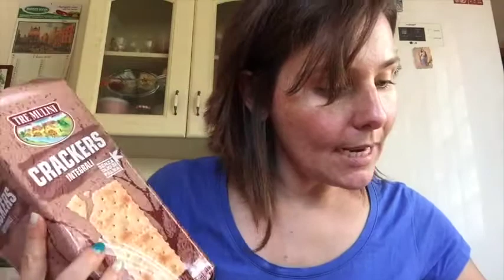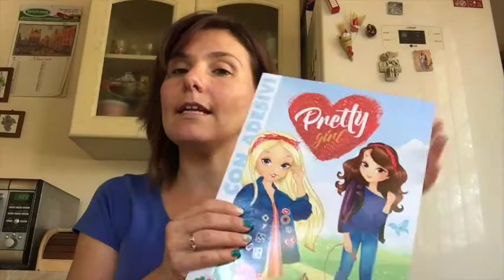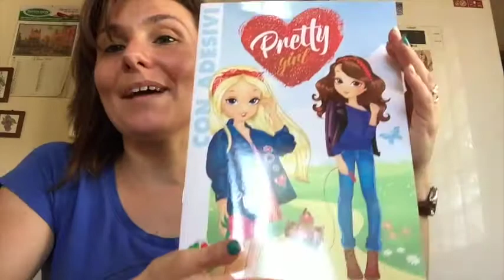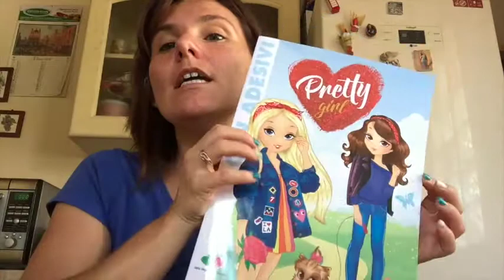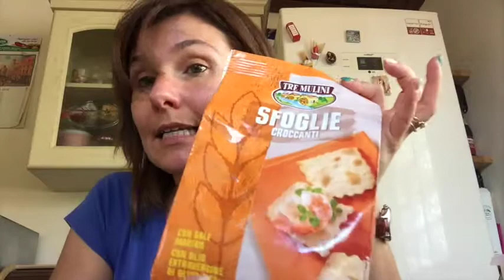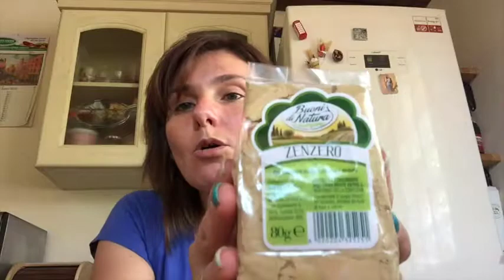svuota la spesa Eurospin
Ciao a tutti!! Scusate , ma ero un po' stordita e disconnessa...sono già in modalità vacanza ;P
Spero il video vi piaccia e vi sia di spunto per le vostre spesucce. consigliatemi anche voi prodotti dell'Eurospin!!
besosssss